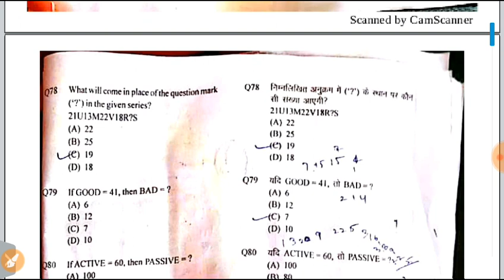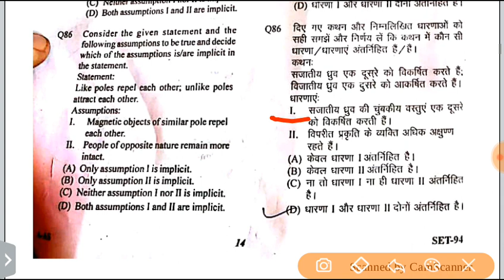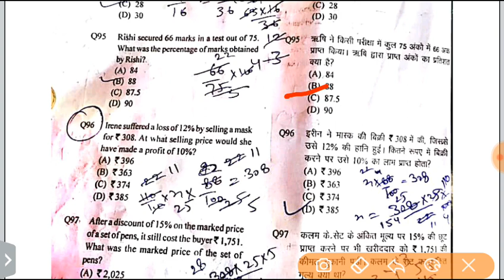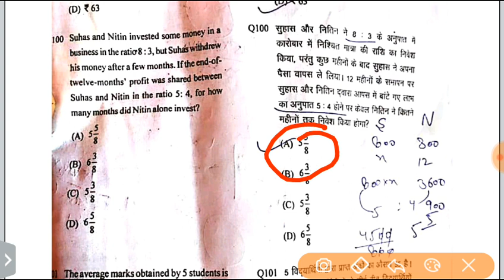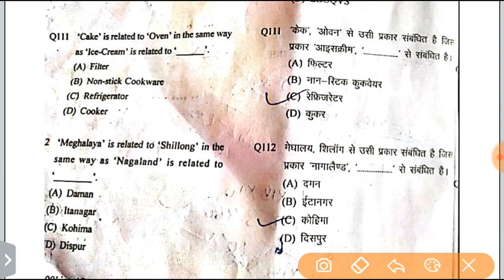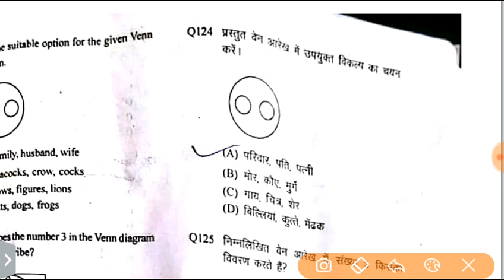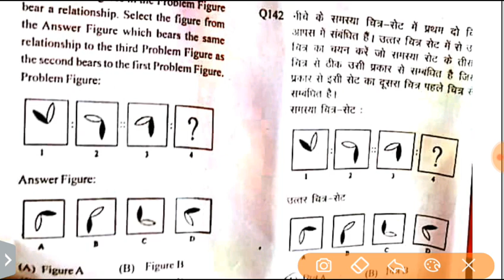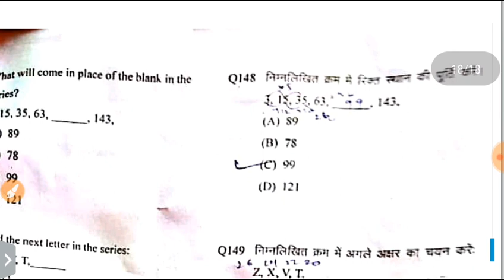पेपर सोल्यूशन - shift 2 - UP Police Constable paper analysis, answer key 19th June 2018 --upp,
UP Police Constable Exam Analysis and answer key: 19th June 2018 (Shift 2) - Reasoning
UP Police Constable Exam Analysis 2018:  is conducting offline written examination to recruit eligible candidates for the post of Uttar Pradesh Police Constable. The board will conduct UP Police Constable Exam from 18th June to 19th June 2018 in four shifts. First shift of today's (19th June) UP Police Constable Exam is over now. We will share topic-wise difficulty level as well as the real questions asked in today's shift. We have also uploaded the complete paper PDF. This paper is in English & Hindi Language. Please find below the link to download UP Police Constable 18th June (Shift I) paper PDF in English & Hindi language.
Reasoning answer Key